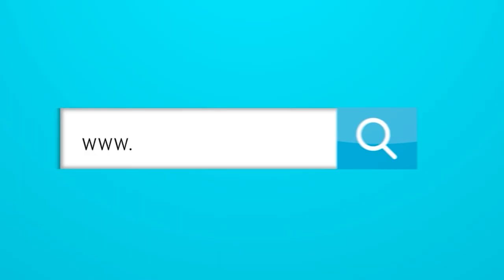¿Quién arma los contratos para los jugadores que llegan a Junior?